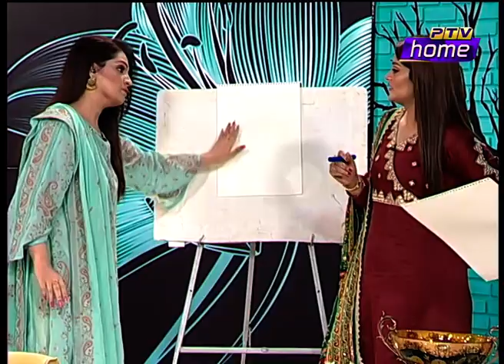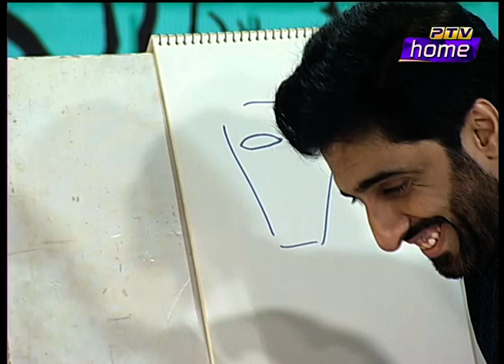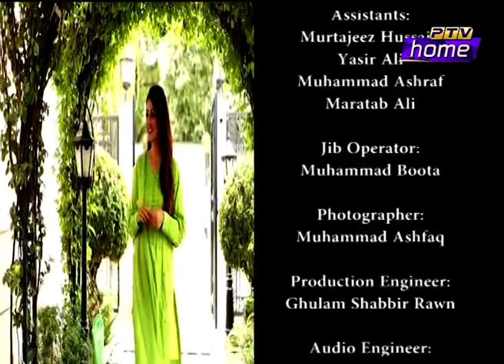Weekend at Home Ep2 10-10- 2021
Weekend at Home EP2